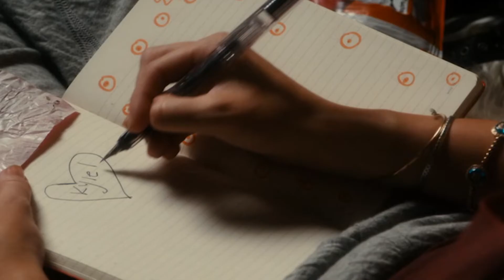Stále viac nových titulov a živých prenosov | VOYO NEWS #15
Na VOYO pridávame stále viac a viac nových a osvedčených filmov a seriálov, či športových prenosov naživo. Najnovšie pridávame nové a klasické CS filmy, Oscarom ocenený Kolja v týchto dňoch opäť naberá na aktuálnosti a nezabudnite ani na UFC Fight Night v nedeľných zápasoch.  Toto a oveľa viac sa dozviete v najnovšej epizóde VOYO NEWS.

Magazín VOYO NEWS je pravidelná relácia, v ktorej sa dozviete o plánovaných filmových a seriálových novinkách na VOYO, prináša zaujímavé rozhovory a tipy pre fanúšikov najsledovanejšej streamovacej služby na Slovensku. Sledujte VOYO kedykoľvek a kdekoľvek, úplne bez reklám a na 7 dní zadarmo!